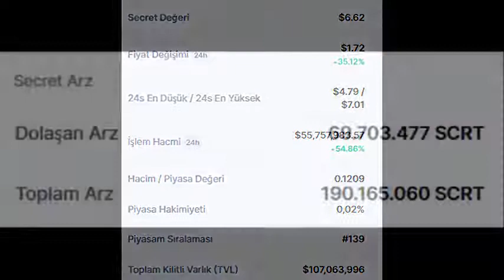Secret (SCRT) Coin piyasa bilgileri